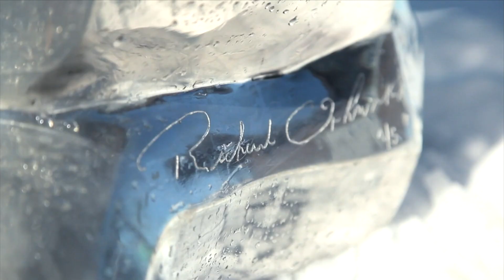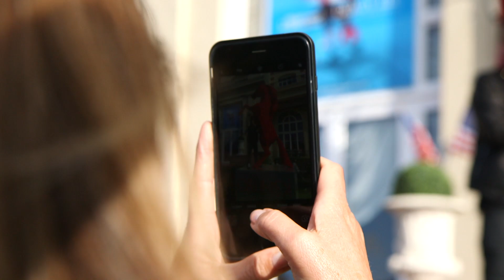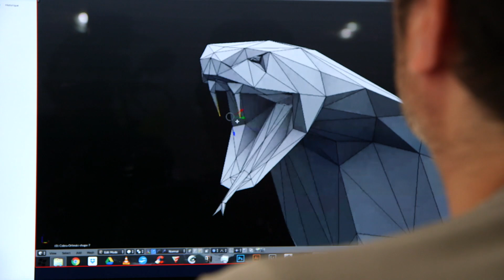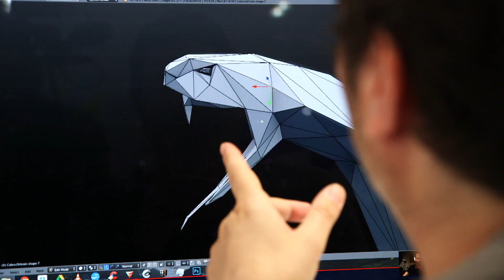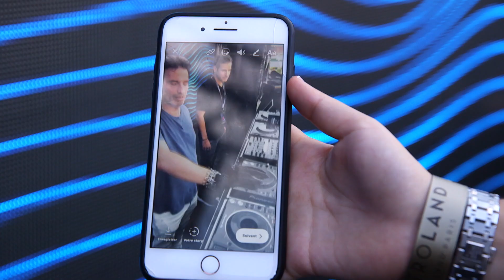Orlinski, le sculpteur des stars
Rencontre avec Richard Orlinski, le sculpteur des stars. Nous le suivrons à Deauville, où sa côte a décollé, puis dans son atelier de Nice, à son bureau parisien, et enfin au Festival Electroland pour son autre activité : dj.
Réalisateur : Karell Ternier